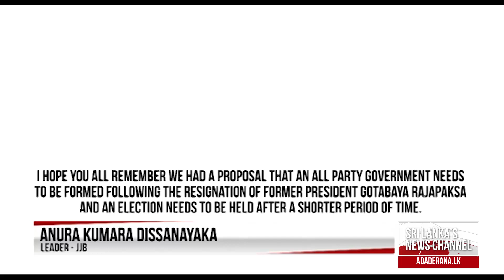Anura Kumara says they will not support or join all-party govt (English)